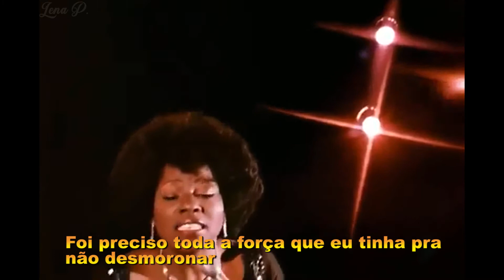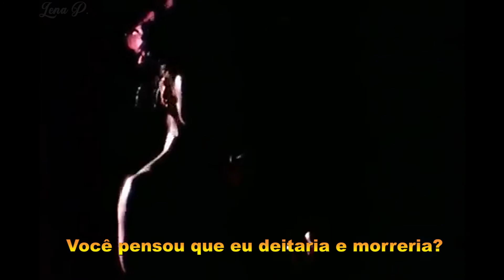GLORIA GAYNOR - I Will Survive (Legendada/Pt/Brasil) 1978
"I Will Survive" é uma canção da cantora norte-americana Gloria Gaynor lançada no final de 1978. Foi escrita por Freddie Perren e Dino Fekaris e foi certificada com disco duplo de platina pela RIAA.
Originalmente lançado no lado B para uma versão cover da música Righteous Brothers "Substitute", "I Will Survive" se tornou um hit em todo o mundo. Novas cópias do disco foram eventualmente prensadas trazendo "I Will Survive" agora no lado A.
Como um hit de música disco, é uma canção conhecida por não trazer backing vocals, somente a voz de Gloria.
A canção de Gloria Gaynor mostra o ponto de vista de uma mulher recém abandonada pelo companheiro. No entanto, a canção é tida como um hit gay desde a década de 1970, quando já era tocada em boates gays norte-americanas, devido à letra de superação apropriada como hino da comunidade. Por essa razão, foi executada no filme "Priscilla, a Rainha do Deserto", de 1994.
Essa é a canção preferida de Julius, pai de Chris do seriado Everybody Hates Chris. Monique Coleman também gosta desta canção. Essa canção também foi usada no clipe do grupo feminino americano The Pussycat Dolls chamado "Hush Hush", a canção conta a separação de um casal e no final eles usam a canção "I Will Survive" para dizer que vão sobreviver após a separação.
Fonte: Wikipedia